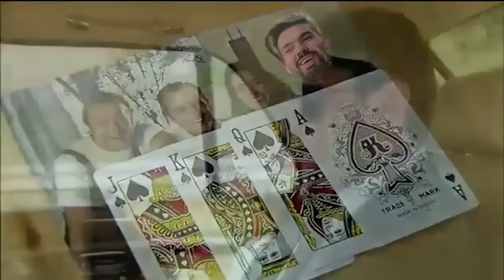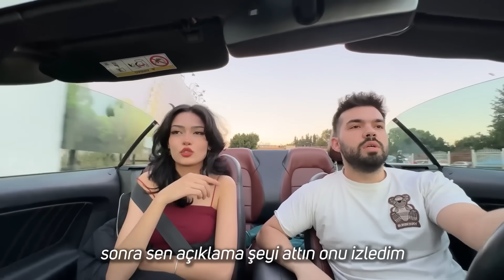BU SEFER BEN TROLLENDİM ( KAVGA ÇIKTI )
Kirvelerim merhaba, bu videomda MatchPub üzerinden tanıştığım Serenay'ı avlamaya gittim ama maalesef ava giderken avlandık. Meğersem Serenay, sizin gibi benim videolarımı izleyip takip eden bir dişi kirvemizmiş. İlk başta şok olsam da videonun sonuna doğru kirve etkisine dayanamadıp o da bizim cazibemize teslim oldu. Benim için bu video çok eğlenceli bir video oldu. Yine Serenay'ı videolarımız da görmek ister misiniz?

Serenay gibi kızlarla tanışmak ve onlarla görüntülü olarak sohbet etmek için benim de kullanmış olduğum MatchPub'ı indirebilirsiniz!